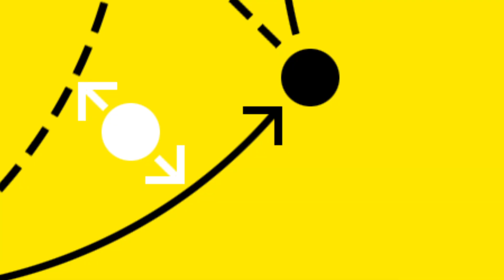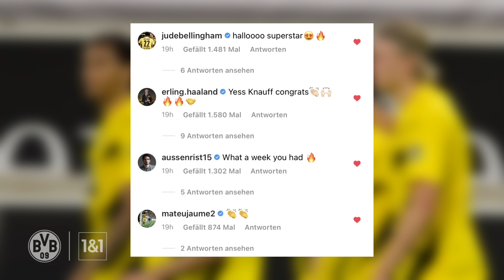Knauff: "Als der Ball im Tor war, ist alles ausgegangen" | Deckel drauf | VfB Stuttgart - BVB 2:3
Matchwinner Ansgar Knauff hat sich heute nochmal die Zeit genommen, um mit uns über sein Premierentor in der Bundesliga zu sprechen. Zudem gibt’s Updates zu Mats Hummels und Marco Reus. Exklusive Trainingsbilder von Jadon Sancho runden einen bunten Spieltagsrückblick ab.